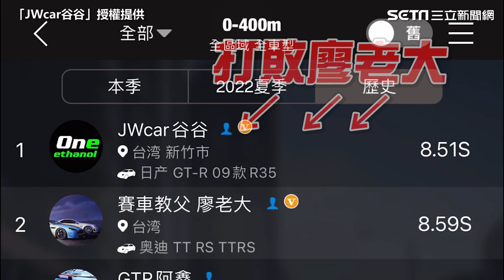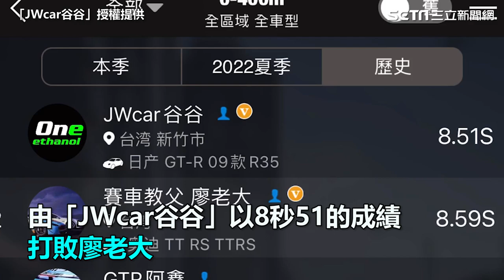獨／亞洲第一換人！0-400打敗廖老大「JWcar谷谷」：沒有什麼特別的感覺｜娛樂星聞